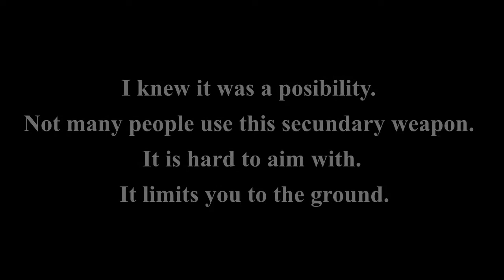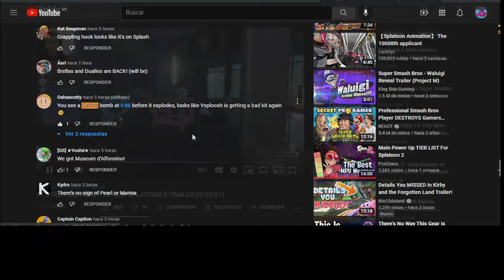Some impresions about Splatoon 3 of September Nintendo Direct, And curling bombs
I just edited this video as fast as possible. It is silly and simple.

Note: it is the outro song used on that song.